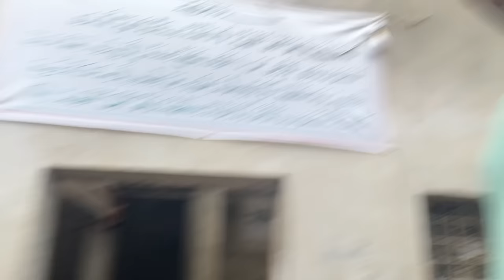বন্যপাখি গুলার ভবিষ্যৎ কি l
Welcome to my daily vlogs ,I am a animal lover ,pet enthusiast, fish keeper and I make videos with my Pet Animal family and my human family.
These are my pets :-
Dogs (কুকুর)(Labrador)( French Bull Dog )(Lhasa) (Mix breed Leo)
Cats( বিড়াল)(Persian Cat ) ( Himalayan Cat )
Bearded Dragon (Drogo) ( Brogo)
Birds (পাখি)(Parrots) (Finches)(Doves)(Budgie)(Cockatiel)(Macaw)
Rabbits(খরগোশ) (Fancy and Exotic Bunny)(Lionhead Lop Rabbit)
Guinea Pigs
Hedgehogs
Goats (ছাগল)
Sheep (ভেড়া)(Pakistani Sheep)(Garol)
Fish and Aquarium(মাছ) (Mudskipper)
Pigeons (কবুতর)(Fancy Pigeons)(Tumbler)
Plants (Indoor Garden) (Rooftop Garden)

I also rescue injured and abandoned dogs,cats and wild birds like Eagles,kites,Moyna ,Tia.
My other social media accounts